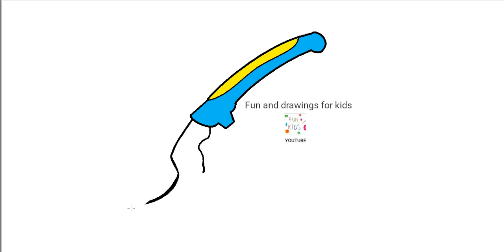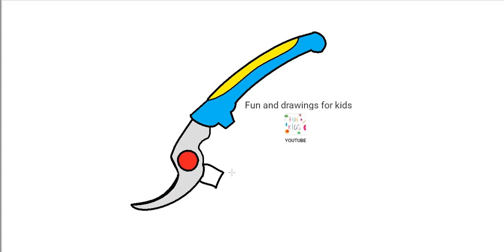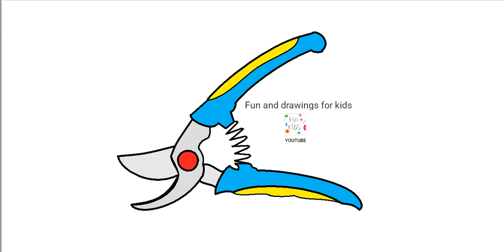Hvordan man tegner en gartner saks